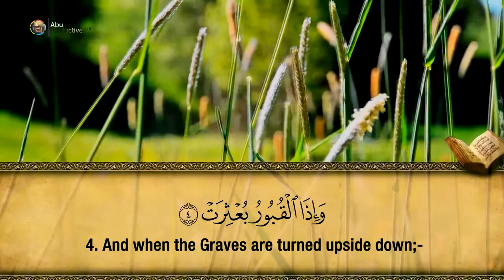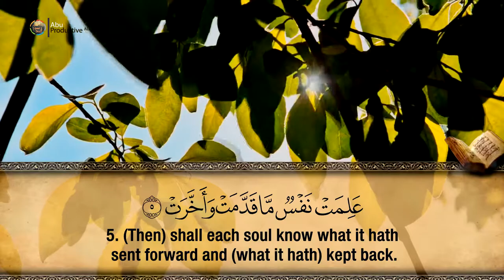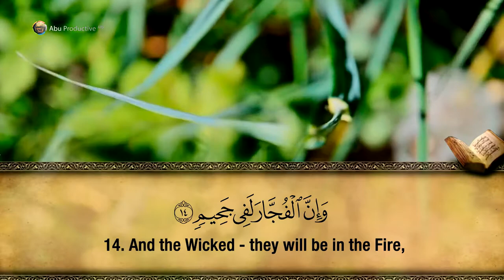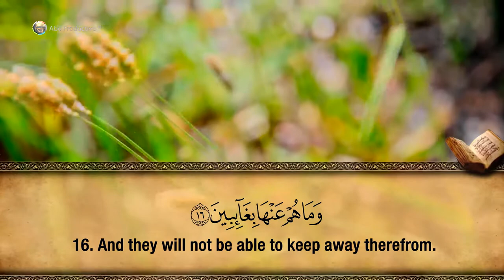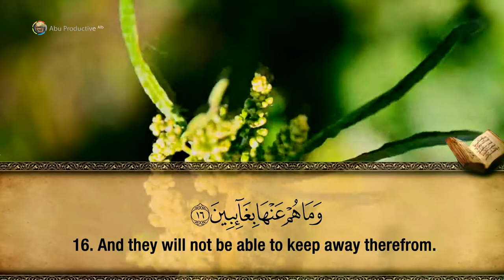82. Surah Al-Infitar - Hfz Muzafer Ramadani